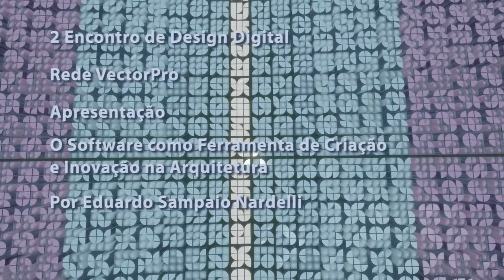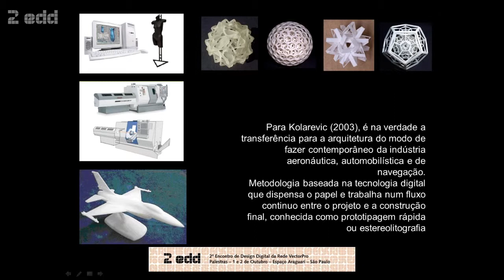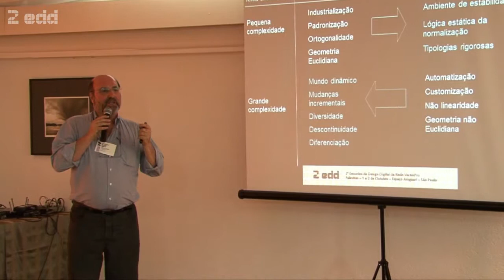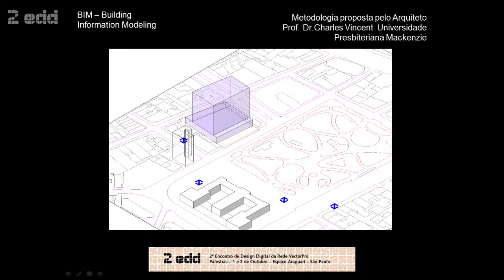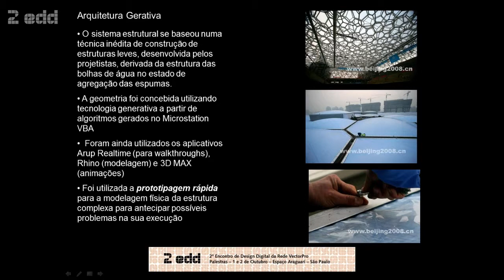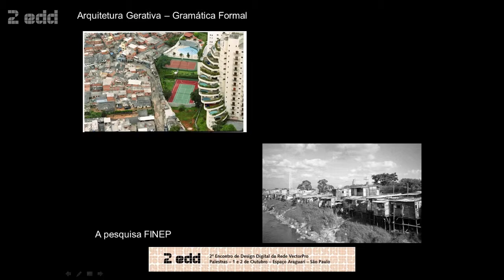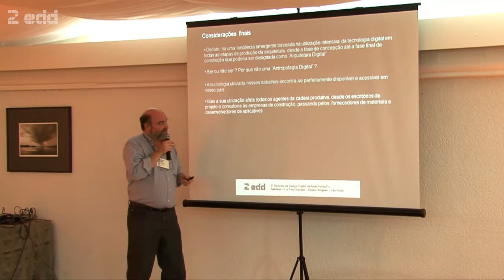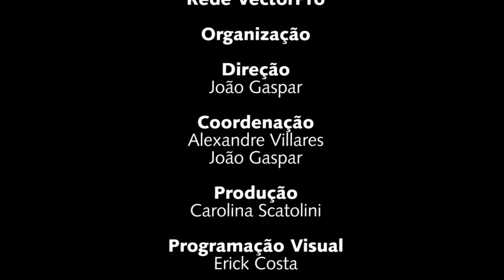O software como ferramenta de criação e inovação -- Eduardo Nardelli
Nas duas últimas décadas temos sido surpreendidos por um tipo de arquitetura inédita e instigante, de grande complexidade e apelo formal que, muitas vezes, é vista com desconfiança e até mesmo indignação, como se fosse apenas uma especulação formal inconsequente e desvinculada do contexto onde se realiza.
Mas quando nos aprofundamos na análise desses projetos, verificamos que eles são, na verdade a expressão de todo um contexto tecnológico contemporâneo, particularmente ligado à tecnologia digital, sem a qual, não poderiam sequer haver sido imaginados. Tecnologia que nos permite lidar com a complexidade e diversidade, no mais amplo sentido, retomando a importância do arquiteto como o grande maestro do processo de criação no âmbito da indústria da construção civil.

Apresentação de Eduardo Nardelli no 2º EDD - Rede VectorPro

Rede VectorPro foi o nome adotado, até o fim de 2011, para identificar alguns centros de treinamento brasileiros especializados em BIM para arquitetura, engenharia e design. Tais escolas utilizavam o método didático desenvolvido pela VectorPro, centro de treinamento localizado na região de Pinheiros, em São Paulo.
A partir de 2012, a VectorPro passou a se chamar TI Lab, e o grupo de escolas passou a ser identificado pela marca Rede AEC Pro.
Atualmente (2016), este grupo reúne centros de treinamento em São Paulo, Campinas, Sorocaba, Rio de Janeiro e Belo Horizonte.